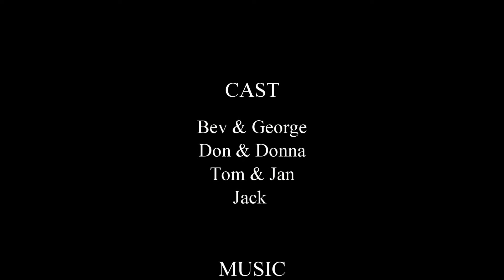Potash Road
Moab 2015